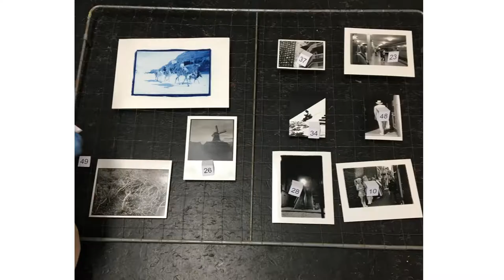Analog Club Amsterdam Event #7 POP-UP Photography Exhibition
Just a quick overview of the handmade prints made by ACA members and friends

Analog Event #7 was a photo walk with an exhibition.